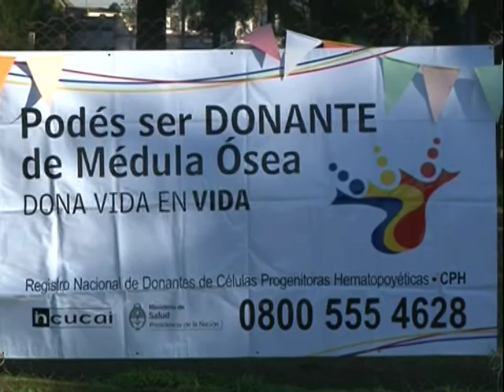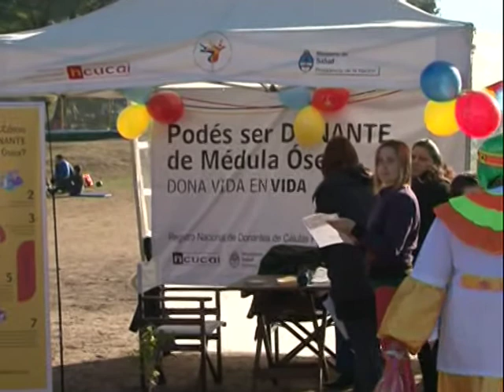mini cross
CARRERA DE CONCIENTIZACION SOBRE LA IMPORTANCIA DE DONACION DE SANGRE Y MEDULA OSEA 2014 (HOSPITAL GARRAHAM).